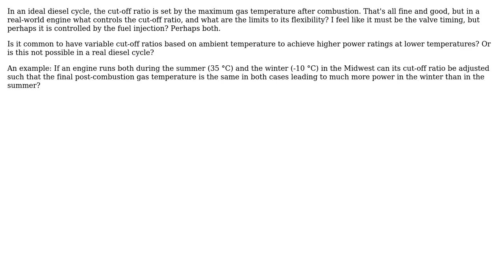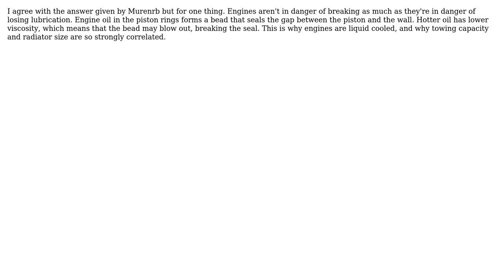Engineering: Limitations of the cut-off ratio in real-world diesel engines (2 Solutions!!)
Engineering: Limitations of the cut-off ratio in real-world diesel engines

With thanks & praise to God, and with thanks to the many people who have made this project possible! You are responsible for your own actions.